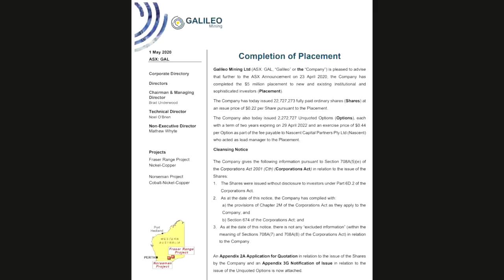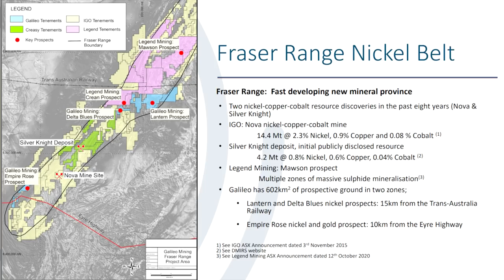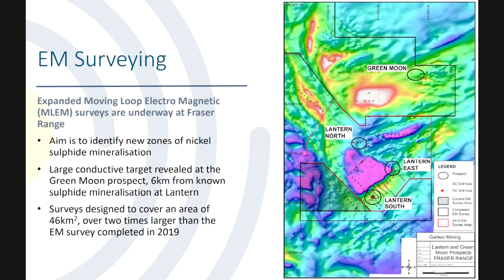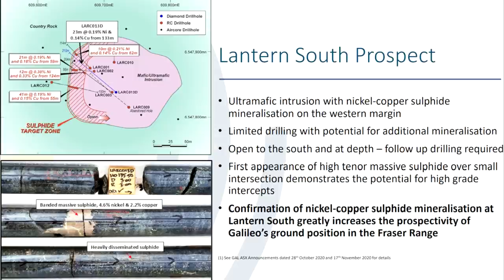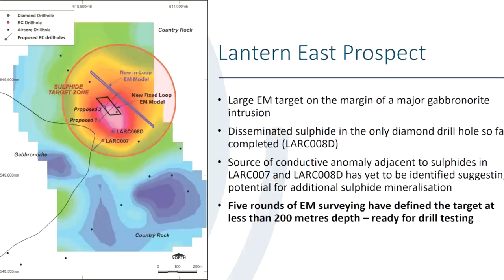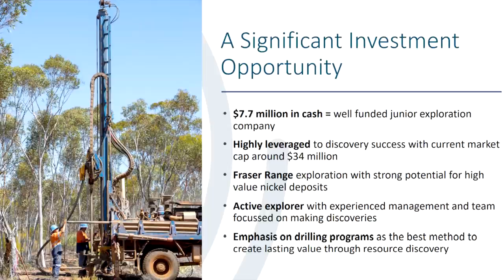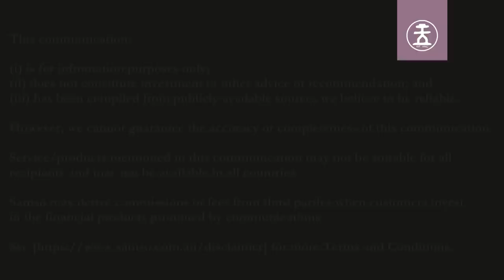Discovering Nickel Sulfide in The Year of the Ox : 2021 - Galileo Mining Ltd (ASX: GAL) - Episode 58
Coffee with Samso Episode 58 with Brad Underwood, Managing Director of Galileo Mining Limited (ASX: GAL)

The process of Exploration is slowly eliminating all the possibilities.

Galileo Mining Limited (ASX: GAL) is slowly creating itself a make or break situation with the Albany Fraser nickel Sulfide project.  Blessed with one of the best portfolios of projects in the Fraser Range in Western Australia, Galileo has been working tirelessly over the last twelve months.

One of the key messages that Brad tells us is that Galileo is all about nickel exploration and they drill !!!

We have worked in the Fraser Range for over 10 years and we know what will work to make the discovery.
We are doing four to five drilling programs per year.
Since we have listed, we have completed 13 drilling programs.

Brad gives us a good understanding of what the company has done in the last twelve months before outlining the exploration strategies in 2021.,

 - Drilling out Lantern East.
 - Continuing the exploration in Lantern South.
 - Initiating the Norseman project.
 - Rising nickel price.
 - Future demand for Nickel Sulfide.
 - EM surveys to identify new targets.

I have always liked this company as they are simply about exploration. There is no corporate juggernaut, there is no pretence of being anything but a company that raises money and spends it entirely on exploration.

The team at Galileo is ultimately a group of technical people who worked closely with Mark Creasy over the last 10 years and are now in a public company.  The projects are prospective as they have been nurtured over the last 10 years.

The share price may have taken a roller coaster ride over the last nine months but the prospectivity of the tenements remains at the same level.  It is this level of prospectivity that maintains my optimism of the company and the chances of discovery.

About Galileo Mining Limited (ASX: GAL)

Galileo Mining is a resources company listed on the Australian Securities Exchange (ASX) under the code GAL and is exploring for base metals in south-east Western Australia.  The company has a 100% ownership of its Norseman Project and has Joint Ventures with the Creasy Group over highly prospective tenements in the Fraser Range.

The Norseman Project is located adjacent to the regional town of Norseman in an infrastructure-rich area of Western Australia. A bitumen highway runs parallel to the project area and is less than 10km from the Company’s current JORC cobalt-nickel resources. The Norseman Project includes numerous areas with potential for further cobalt discoveries as well as additional nickel and copper prospects.

The Fraser Range Project covers two zones of the extensive Fraser Range geological belt. The Fraser Range is known for the world-class Nova nickel-copper-cobalt mine discovered by Sirius Resources in 2012. Galileo’s northern Fraser Range tenement is 80km from the operating Nova mine while the southern tenements are just 30km from the mine.

Galileo is targeting Nova style nickel-copper-cobalt mineralisation in the Fraser Range and has a deep level of experience in the region.

The company was originally privately owned by renowned prospector Mr Mark Creasy, and Galileo Managing Director Mr Brad Underwood spent eight years as General Manager of the Creasy Group’s exploration at the Fraser Range and Norseman.

Galileo Mining listed on the ASX in May 2018, raising $15 million in IPO funding.

Mr Creasy continues to be the largest shareholder, controlling approximately 31 percent of the company. ASX-listed miner Independence Group (ASX: IGO) and Mineral Resources’ founder Chris Ellison are included within the Company’s top five largest shareholders.

About Brad Underwood

Brad Underwood is the Chairman and Managing Director of Galileo Mining. Mr Underwood is a geologist with over 18 years’ experience in exploration, prospecting and mining. He has been involved in copper, gold, nickel and cobalt discoveries and the development of numerous prospects over a variety of commodities.